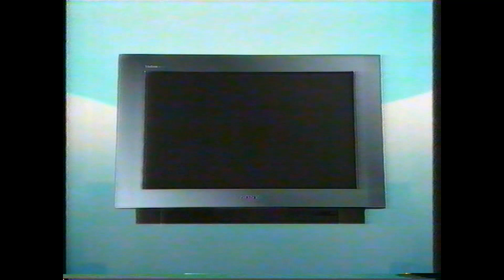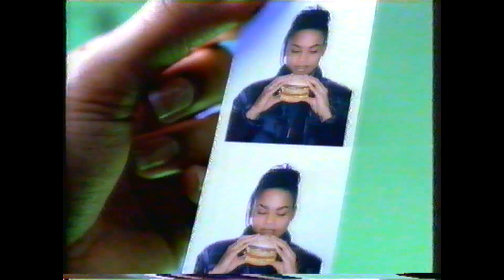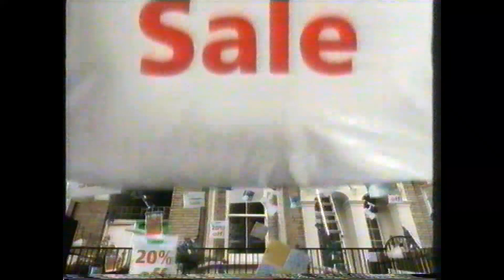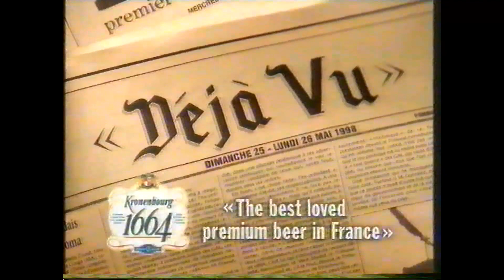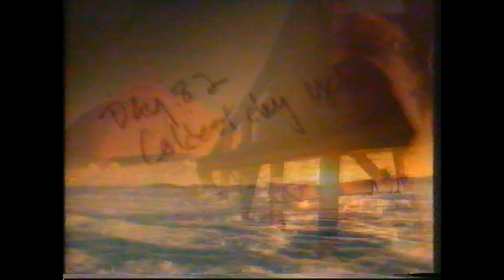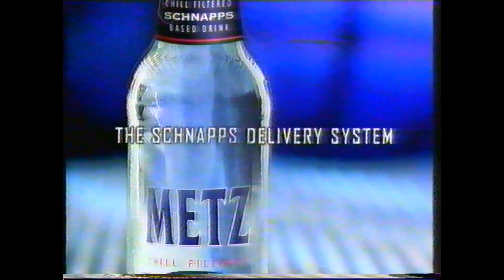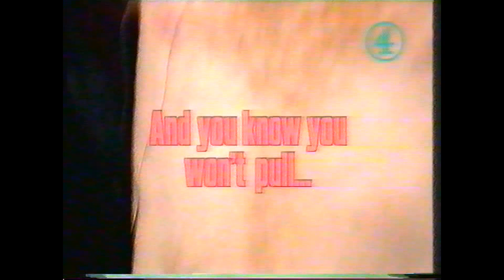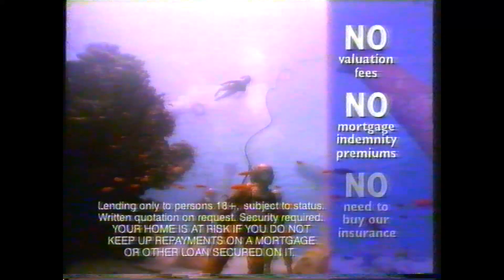Channel 4 Adverts and Continuity - 27th December 1998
Ad Break 1: Metz, Homebase, Sony FD Trinitron/WEGA, Blackthorn, First Choice, McDonalds, Argos, Rush Hour, Coca Cola
The Mini Man - Next slide
New Years Eve on 4 promo
Cadfael on ITV promo
Ad Break 2: Mitsubishi Carisma, Murphy's, Nescafe, BT, Seiko, Homebase
The Greatest Rory Ever Told promo
Ad Break 3: Mitsubishi Galant, Tiny, Vodafone, Kronenbourg, Comet, First Choice, Magnet
Ad Break 4: Bacardi Breezer, Currys, Marks & Spencer, Magnet, Lunn Poly, Patak's, Orange, Jeep Cherokee
The Mini Years - Next slide
Eddie Izzard: Glorious promo
Ad Break 5: Metz, Renault Scenic, BNFL, Millennium Experience
Ad Break 6: Fiat Seicento, Courts, Sainsbury's, Cheltenham & Gloucester, Specsavers, Sony FD Trinitron/WEGA, PC World, Fiat Seicento